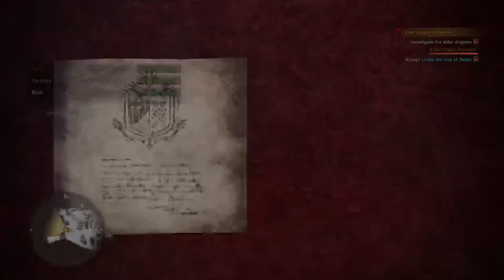Monster Hunter World